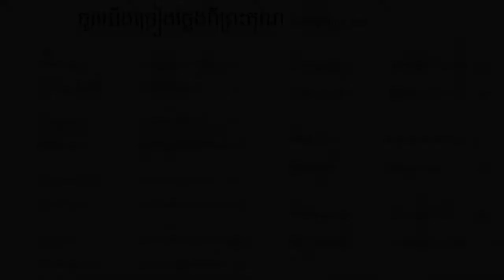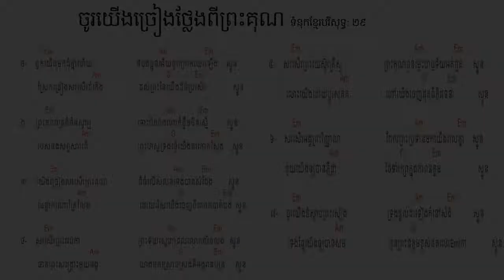29. ចូរយើងច្រៀងថ្លែងពីព្រះគុណ ទំនុកខ្មែរបរិសុទ្ធ​លេខ ២៩ ច្រៀងដោយលោកគ្រូ ប៊ិន ដាវីឌ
29. ចូរយើងច្រៀងថ្លែងពីព្រះគុណ  ទំនុកខ្មែរបរិសុទ្ធ​លេខ ២៩ ច្រៀងដោយលោកគ្រូ ប៊ិន ដាវីឌ
28. ច្រៀងហូសាណា  ទំនុកខ្មែរបរិសុទ្ធ ២៨ - Khmer Christian song
26. ទ្រង់នឹងយាងចូលមក   ទំនុកខ្មែរបរិសុទ្ធលេខ ២៦​ - Christian Khmer song
22. អរព្រះគុណ  ទំនុកខ្មែរបរិសុទ្ធលេខ ២២ - Christian Khmer song
21. ចម្រៀងថ្វាយព្រះពរ   ទំនុកខ្មែរបរិសុទ្ធលេខ ២១ - Christian Khmer song
20. ព្រះអង្គជាម្ចាស់នៃស្ថានសួគ៌  ទំនុកខ្មែរបរិសុទ្ធ ២០ ច្រៀងដោយលោកគ្រូ ប៊ិន ដាវីឌ
19. យើងគោរពព្រះនាមព្រះយេស៊ូ  ទំនុកខ្មែរបរិសុទ្ធ ១៩​
17. ចម្រៀងនាងម៉ារីយ៉ា  ទំនុកខ្មែរបរិសុទ្ធ ១៧​ Lyrics with chord
16.  ចិត្តខ្ញុំស្រែកច្រៀង   ទំនុកខ្មែរបរិសុទ្ធ ១៦​ Lyrics with chord
14. សរសើរព្រះអម្ចាស់  ទំនុកខ្មែរបរិសុទ្ធ ១៤​ Lyrics with chord